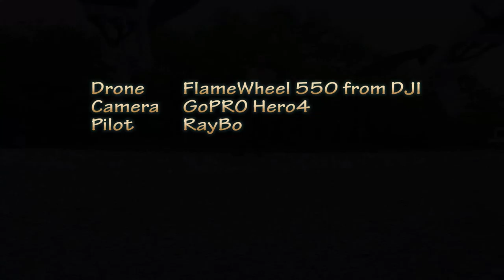Crows and Drone Flying Together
Jungle crows flying around a DJI FlameWheel 550 and a GoPRO Hero4